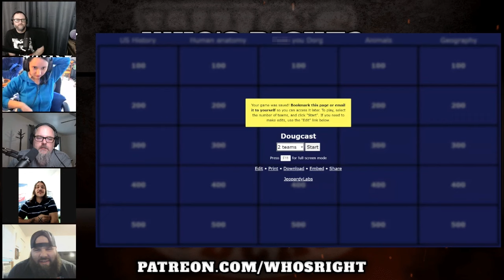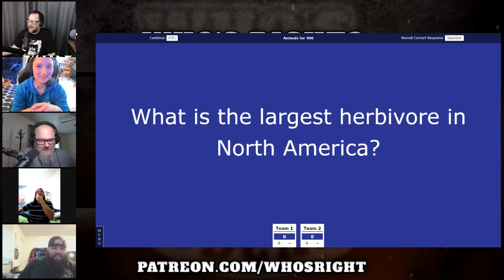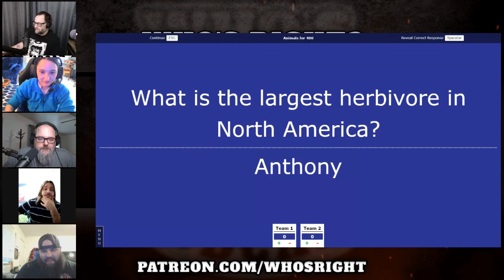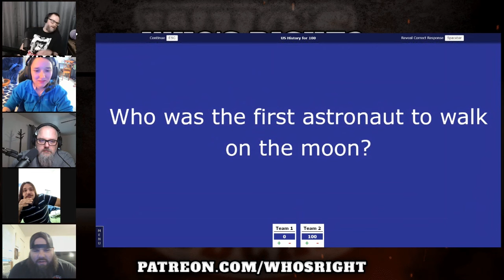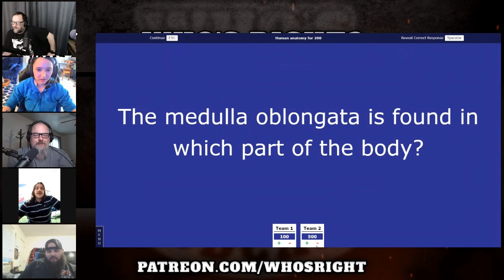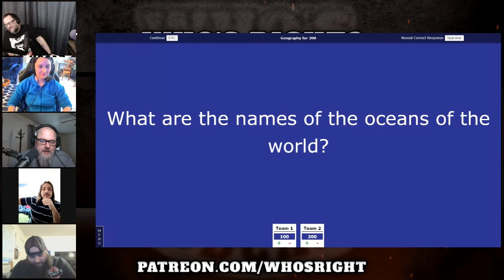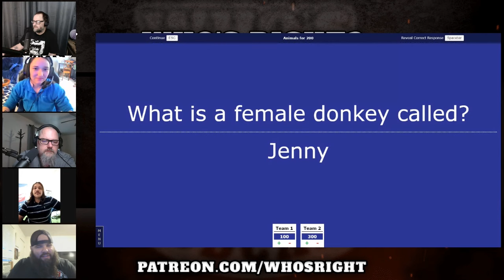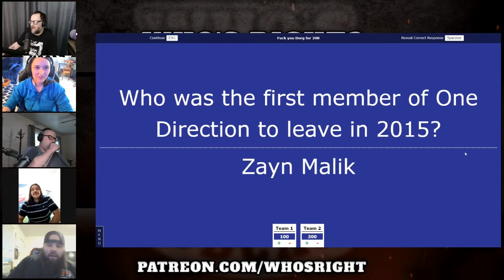Slapardy! A Trivia Trainwreck (feat. Slap Fighters Frank The Tank & The Bayou Bastard) | Part 1 of 4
SlapFIGHT Champions Frank The Tank & The Bayou Bastard joined the show for a few rounds of general trivia. In part 1, Anthony tells us 6 or 7 of the 5 senses, we learn that Herbivores are animals that eat vegetarian animals, and so much more.

Frank The Tank IG: frankthetank
The Bayou Bastard IG: bayou_batard

This is from a livestream recorded on April 10, 2024.

Who's Right is first and foremost a comedy podcast. Doug and Anthony tackle big issues and wrestle with the ramifications that come from doing no research.